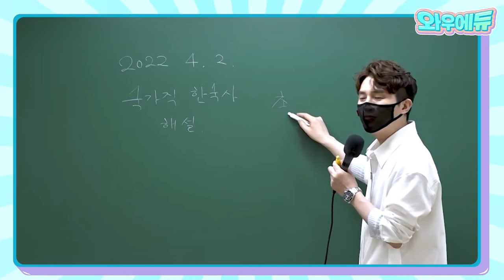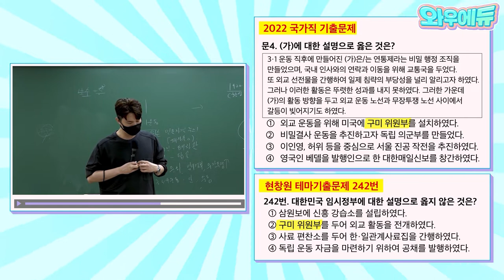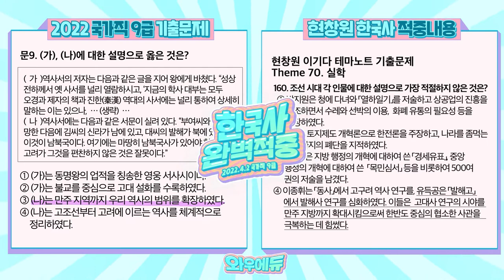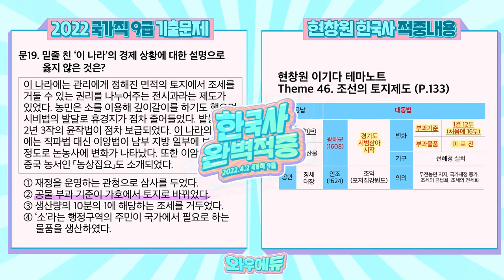[2022 9급 국가직] 현창원 한국사 완벽적중 | 와우에듀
2022년 9급 국가직 시험 완벽적중👍
와우에듀 현창원 교수님👏